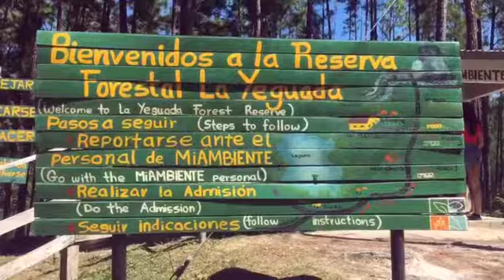Visitando La Yeguada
Panamá es un país rodeado de paisajes únicos y uno de ellos es La Yeguada de Calobre en la Provincia de Veraguas, un lugar perfecto para acampar y disfrutar de la naturaleza.